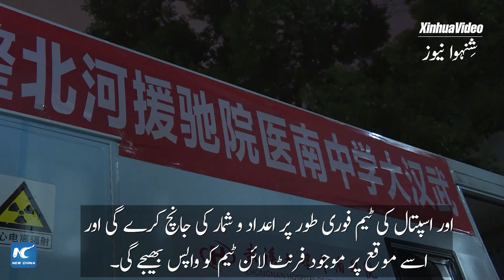کوویڈ-19 اسکریننگ میں مدد کے لئے موبائل سی ٹی اسکینر چین کے صوبے ہیبے روانہ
2021  کے آغاز سے اب تک صوبہ میں 300 کوویڈ-19 کیسز کی تصدیق ہونے کے بعد، کوویڈ-19 اسکریننگ میں مدد کے لئے ایک جدید موبائل سی ٹی اسکینر صوبہ ہیبے روانہ کیا گیا ہے۔